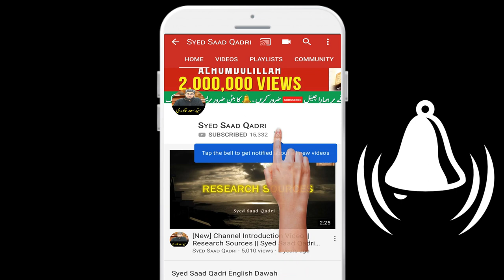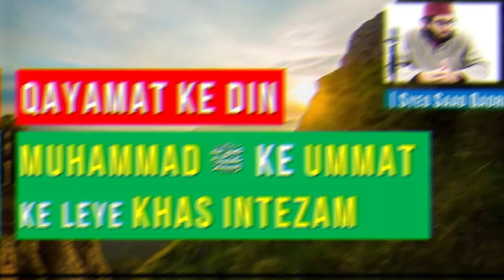Qayamat ke Din Muhammad SAWS ke Ummat ke leye Khas Intezam